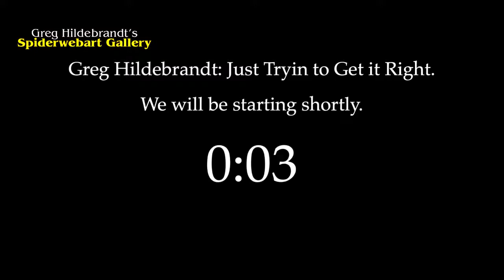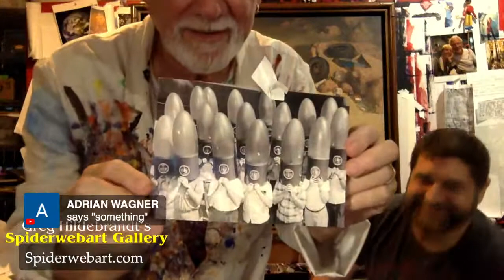Greg Hildebrandt: Tryin' To Get it Right, Ep. 34 - Open Forum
On today's live stream, we are going to go for something lighter in tone. Greg may be painting, he may be drawing, or he may just be chatting but we aren't entirely sure about what just yet... Whichever way it goes Greg is always fun to listen to!